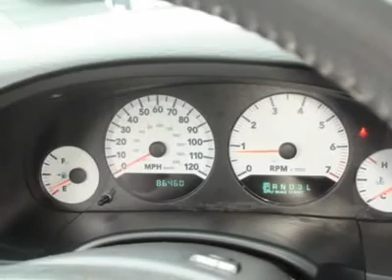2007 DODGE GRAND CARAVAN Bridgeton, MO 8415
2007 DODGE GRAND CARAVAN Bridgeton, MO
Stock #8415

11503 St. Charles Rock Road

This Mini-van, Passenger generally a joy to drive. You will find its V6 3.8L and 4-Speed Automatic sounds smooth.  Options on this vehicle include a 3.8l Ohv V6 Engine, a 4-Speed Automatic Vlp Transmission W/od, Adjustable Roof Rail Crossbars, Cloth Low-Back Bucket Seats, a Monotone Paint and P215/65r16 All-Season Lbl Tires.  Call and speak with one of our training sales consultants now to setup an appointment.